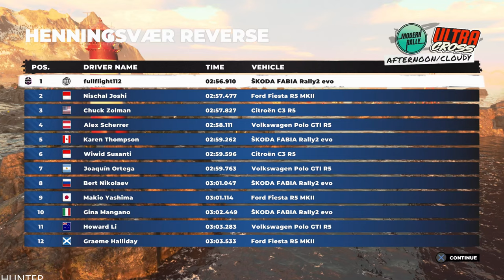DIRT 5 Skoda FABIA (PS5) 4K 60FPS HDR